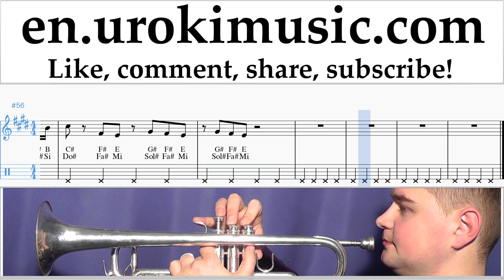Trumpet lessons Bebe Rexha - I'm A Mess Sheet Music Tutorial um-i352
Trumpet lessons Bebe Rexha - I'm A Mess Sheet Music Tutorial um-i352 Please write in the comments, how to make lessons more useful to you?